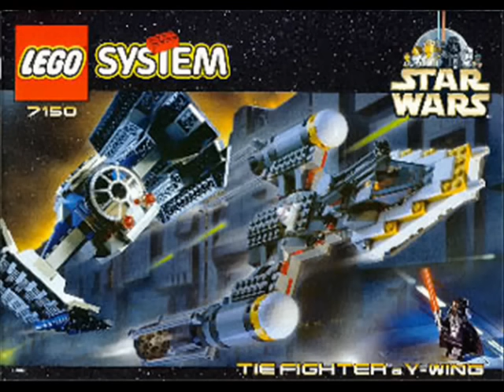LEGO Star Wars - Sets of the Year 1999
7101 - Lightsaber Duel
7110 - Landspeeder
7111 - Droid Fighter
7121 - Naboo Swamp
7128 - Speeder Bikes
7130 - Snowspeeder
7131 - Anakins Podracer
7140 - X-wing Fighter
7141 - Naboo Fighter
7150 - TIE Fighter & Y-Wing
7151 - Sith Infiltrator
7161 - Gungan Sub
7171 - Mos Espa Podrace